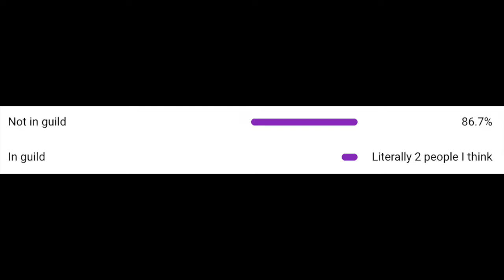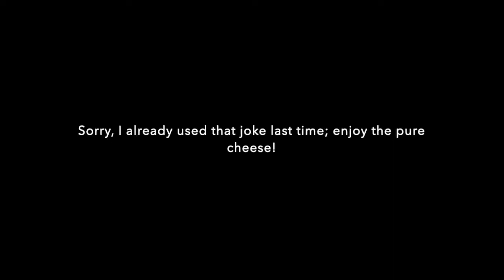Classic Cheese! Ban Clears June Challenge Lv 9 2022! (Tower of Saviors / 神魔之塔)